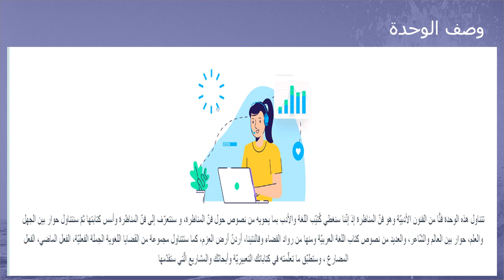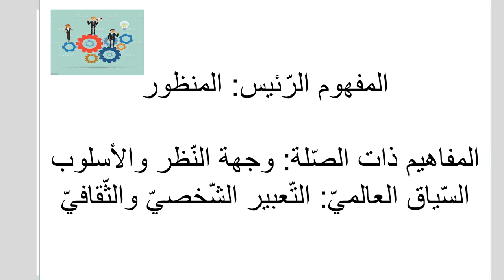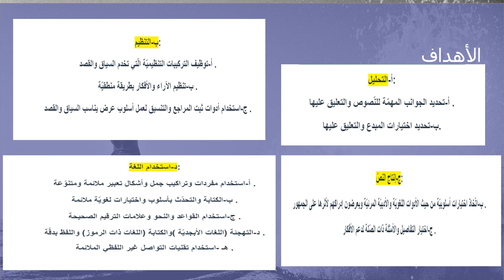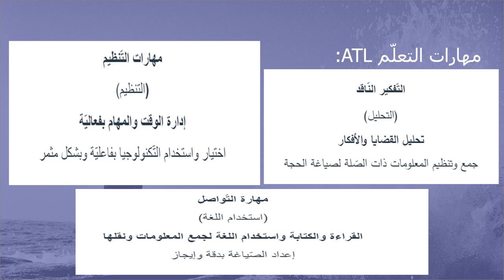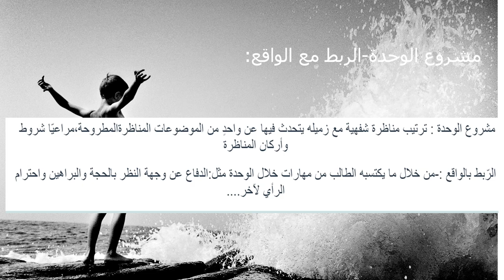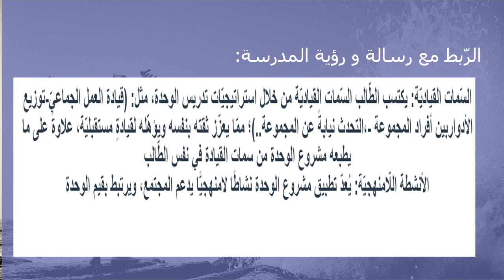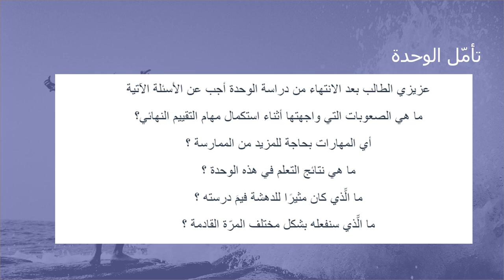وصف الوحدة الأولى - حول طاولة مستديرة - اللغة والأدب - الصف الثامن - المعلمة ميس هارون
المرحلة: السنة االثالثة.

تقوم المعلّمة بشرح وتوضيح محتوى الوحدة الأولى  (اللغة العربيّة ).